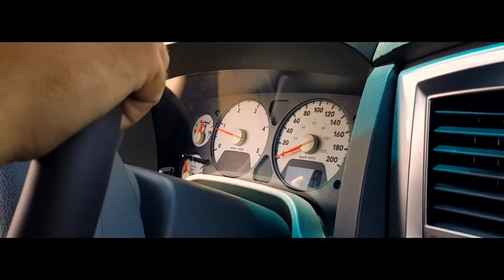Eurico Araújo - No Auge da Zueira (Videoclipe Oficial)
LETRA

Tô no clima hoje é sexta feira
A namorada me espera
vou dar um perdido nela
A galera já ta me ligando
todo mundo animado

Querendo que eu vou sem ela
É só hoje que eu deixo meu anjo
A festa vai ser no rancho
todos já foram pra lá
Tô saindo agora do mercado
O carro já tá lotado de bebida eu vou festar
Avisa a mulherada
pra me esperar na porteira
Que o carro tá lotado de uísque e cerveja
Eu só volto pra casa domingo ou segunda feira
Só tô pegando as tops
Eu tô no auge da zueira

Composição: Eurico Araújo um um